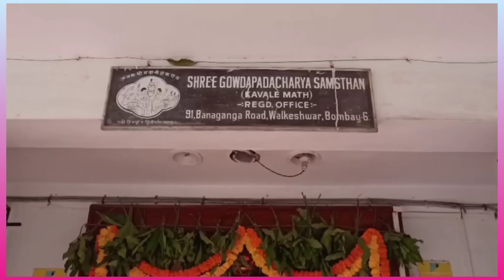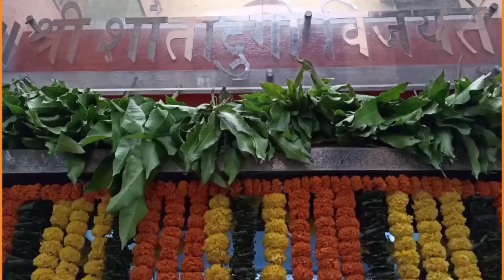Shree Kalika Matha Shata Kalash Abhishek Anusthan 24/12/2021 @ Shree Kaivalya Math Walkeshwar Mumbai